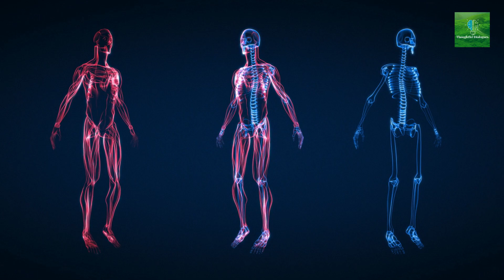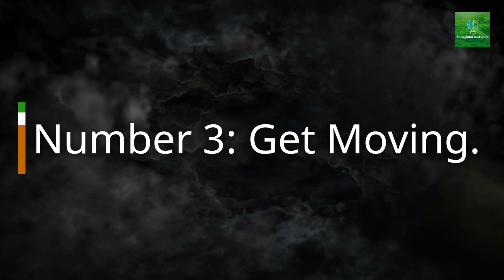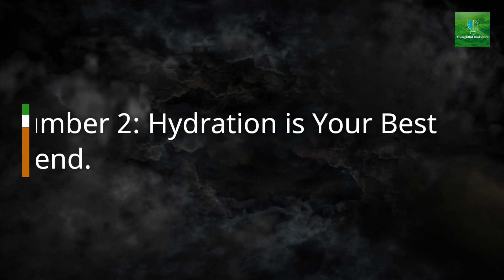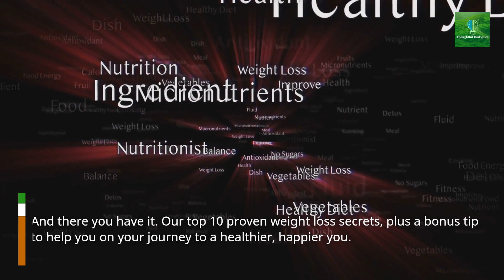Top 10 Proven Weight Loss Secrets: Transform Your Body with These Simple Yet Powerful Tips!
Ready to step into the fascinating world of weight loss and unlock the potential of your body? Welcome to our journey through the top 10 proven weight loss secrets that will transform your life! Stick around till the end for an extra bonus tip you don't want to miss. 💪🏽🏋🏽‍♀️

In this video, we dig into the scientifically backed strategies for effective weight loss, explaining each one and providing practical steps to incorporate them into your daily life. Dive into the wealth of knowledge 'Thoughtful Dialogues' has to offer and let's make that dream body a reality! 🎥💡

Sharing is caring, and in this case, sharing could also mean shaping! 🏃🏽‍♂️🍎

Your thoughts matter to us! We love to learn from our community! 💬🔄